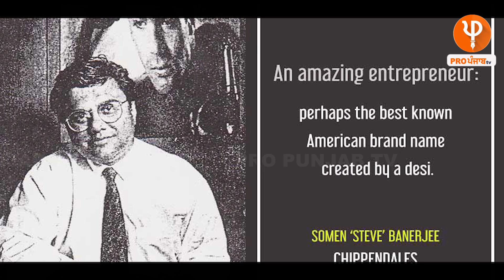ਉਹ ਭਾਰਤੀ ਜਿਸਨੇ ਇੰਗਲੈਂਡ, ਅਮਰੀਕਾ 'ਚ ਔਰਤਾਂ ਲਈ ਖੋਲ੍ਹੇ ਮਰਦਾ ਦੇ Strip Club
Disney ਨੂੰ ਦਿੱਤੀ ਸੀ ਟੱਕਰ, ਫਿਰ ਇੱਕ ਕਤਲ ਨੇ ਬਦਲ ਦਿੱਤੀ ਸਾਰੀ ਕਹਾਣੀ !